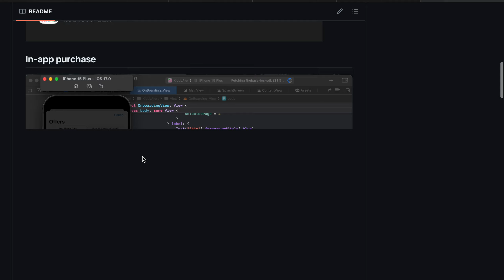My portfolio - iOS Developer at essenceWare Technologies,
Here is my portfolio as an iOS dev for an iOS dev role.

how to create Resume?
how to get a job
how to make a cv or resume?
jobs in us
fiverr clients
upwork and freelancer.com.

1. Unlocking Earning Potential on Fiverr: Tips and Tricks for Success

2. Mastering the Art of Order Acquisition: Strategies for Freelancers on Upwork

3. Navigating Freelancer.com: A Guide to Maximizing Income Opportunities

4. Cracking the Code: Insider Insights on Making Money with Fiverr

5. Order Generation Strategies: How to Secure Projects on Upwork

6. Freelancer.com Demystified: A Blueprint for Earning Income Online

7. From Gig to Goldmine: Unleashing Your Earning Potential on Fiverr

8. Winning Strategies for Order Acquisition: A Freelancer's Guide to Upwork Success

9. Decoding Freelancer.com: Insider Tips for Boosting Your Earnings

10. Fiverr Fortune: Proven Methods to Monetize Your Skills and Get Orders

Fiverr Fundamentals: How to Turn Skills into Profitable Gigs

Orders Unleashed: Strategies for Success on Upwork

Freelancer.com Mastery: Maximizing Income Potential in the Gig Economy

Earning Big on Fiverr: Insider Secrets Revealed

Upwork Unlocked: Your Roadmap to Freelance Success

Freelancer.com Fortune: A Comprehensive Guide to Making Money Online

Fiverr Formula: Proven Techniques for Generating Orders and Income

Order Acquisition Tactics: Winning Strategies for Upwork Freelancers

Navigating Freelancer.com: Expert Tips for Maximizing Earnings

From Gig to Paycheck: How to Monetize Your Talents on Fiverr, Upwork, and Freelancer.com